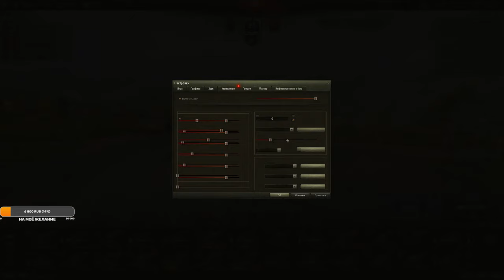БЕЗУМНАЯ СУММА НА 3 ОТМЕТКИ Bat.-Châtillon 25 t ДОБИЛ ДО 85%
Всем привет! Меня зовут Игорь, проживаю в городе Краснодар.
Веду стримы по игре "Мир танков"
🔔Ежедневные стримы в 19:00 по МСК🔔

🎮ПРОДЛИТЬ СТРИМ-500 РУБЛЕЙ🎮
🎮ЗАКОНЧИТЬ СТРИМ-1500 РУБЛЕЙ🎮
🎯ОТЖАТЬСЯ 50 РАЗ-500 РУБЛЕЙ🎯
🎯ВЫПОЛНИТЬ ПРИСЕД 50 РАЗ-500 РУБЛЕЙ🎯

              🛑ПРАВИЛА ЧАТА🛑
              🪓 ЗА МАТ-БАН
               🪓ЗА ФЛУД-БАН
               🪓ПОЛИТИКА-БАН
               🪓РЕЛИГИЯ-БАН
    🌍 Хочу сделать мир добрее 🌍

НА РАЗВИТИЕ И УЛУЧШЕНИЯ КАНАЛА

Вы можете использовать альтернативную ссылку

💰СБЕРБАНК Ю.Игорь Григорьевич
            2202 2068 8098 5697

                              🎮Мой ПК🎮
Материнская плата: ASUS TUF GAMES Z690 D4 PLUS
Процессор: INTEL COR I-5 12600kf (4.9Gh)
Видеокарта: ASUS TUF GAMES 3060TI DDR 6x (8G)
Оперативная память: ADATA 3200 (16 G )
ССД М2 диск: ADATA s11 pro (1 T )
ССД М2 диск: ADATA XPG (512G)
ССД М2 диск: ADATA LEGENT 850 (512)
Блок питания: 750 W
Монитор: ARDOR INFINITY PRO 27 ( 165 Gh )
Корпус: ZET GAMES R1
Наушники: XyperX Alpha
Микрофон: Fifine A 8
Клавиатура: ASUS TUF GAMES
Мышка: Dragonfly F1-MOBA
Веб камера: Logitech C922